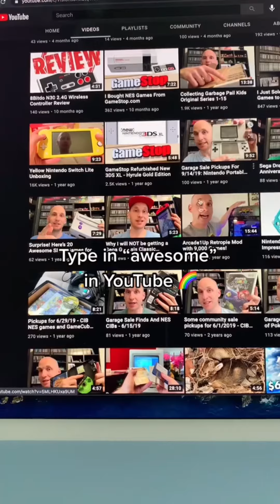OH MY GOD Compilation (Volume 3)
OMG compilation video featuring Super Mario Bros 3, Mario World, Mario 2, Donkey Kong Country, YouTube, Donkey Kong, Super Mario Bros and PlayStation 2